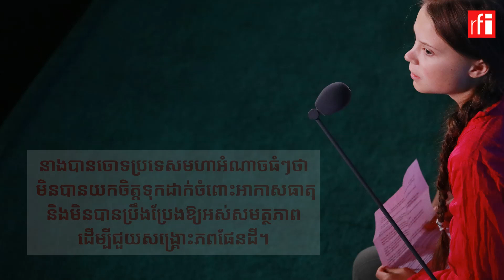សុន្ទរកថា​របស់ Greta Thunberg នៅ​អង្គការ​សហប្រជាជាតិ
Greta Thunberg ធ្វើ​សេចក្តី​​ថ្លែង​ការណ៍យ៉ាង​កក្រើក​​នៅ​អង្គការ​សហប្រជាជាតិ ទាក់ទង​នឹង​ការ​ប្រែប្រួល​អាកាសធាតុ។